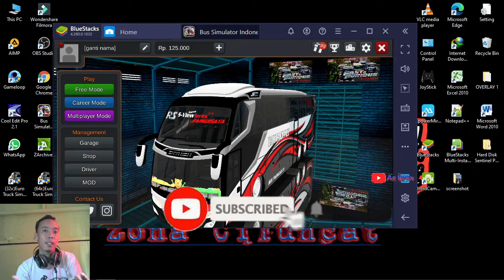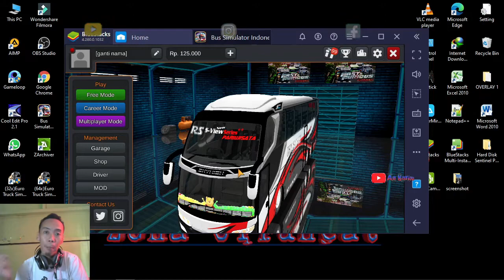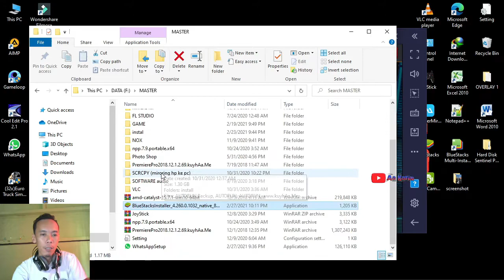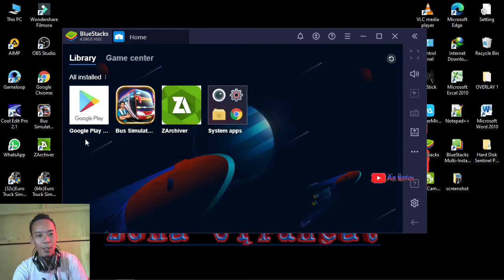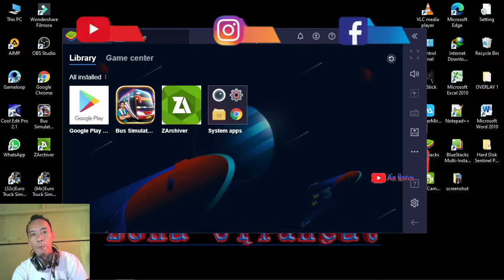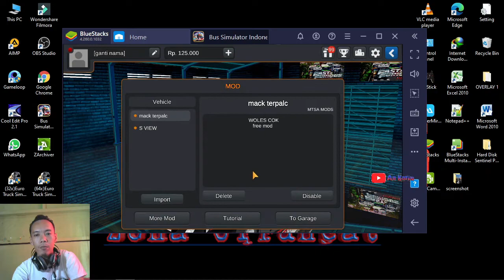Cara bermain BUSSID di pc dan laptop | Tutorial bussid | bussidmod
Folow juga Fans Page Aa karim untuk video streaming 👇
Folow juga Instagram Aa karim disini ya untuk informasi dan aktifitas kami 👇
Tonton sampai habis video nya ya jangan di skip supaya faham dan tidak gagal fokus 😊

Pc yg saya gunakan
Intel Corei5 4570s
- MB Gigabyte H81 usb3
- Vga PC RX 570 4GB 256Bit DDR5
- HDD 500 GB sata 7200rpm
- SSD 240GB
- Ram 8GB DDR3 1600mhz  Dual kit
- Psu Aerocool LUX 550W 80+ bronze
- Case Infinity Elysium

Stering whell nya
Stir mobil bekas
Mouse
Keyboard
Yang saya rakit sendiri sedemikian rupa

Semog terhibur dan sampai jumpa di video selanjutnya